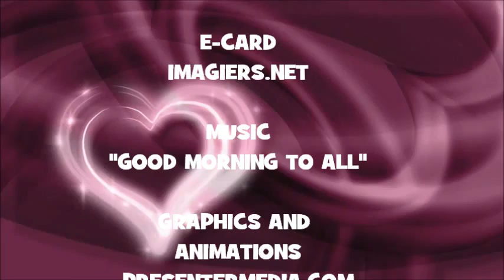¡FELIZ CUMPLEAÑOS ASAHAVEY!